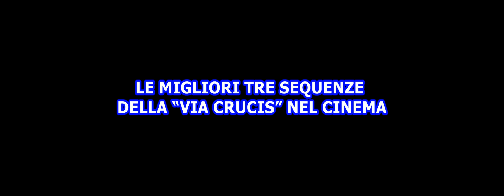LE MIGLIORI TRE SEQUENZE IN 4K DELLA “VIA CRUCIS” NEL CINEMA CLASSICO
Indica la migliore scena:
00:00 La Tunica (The Robe, 1952) di Henry Koster – Musica di Alfred Newman
02:04 Ben-Hur (1959) di William Wyler – Musica di Miklos Rozsa
08:20 Il Re dei Re (King of Kings, 1961) di Nicholas Ray - Musica di Miklos Rozsa